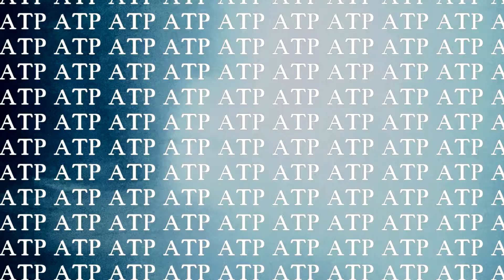DeZaire- Hate Me feat. ATP (Official Audio)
D E Z A I R E:
Listen to more of my music on SoundCloud, DeZaire: